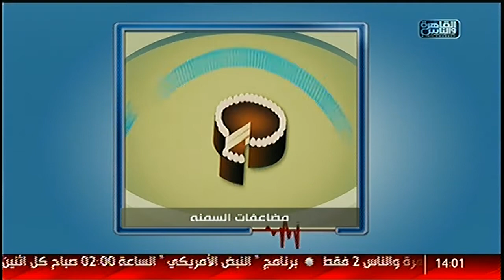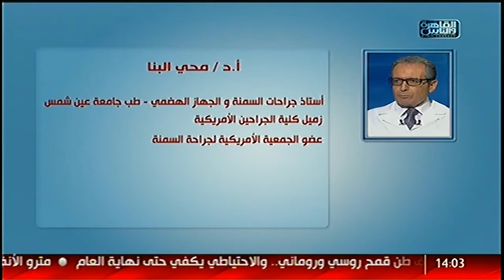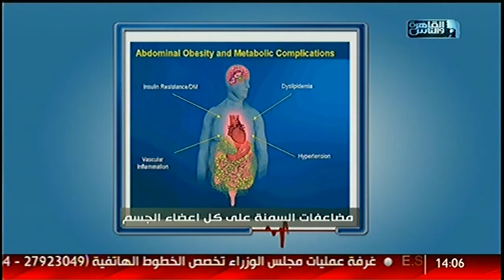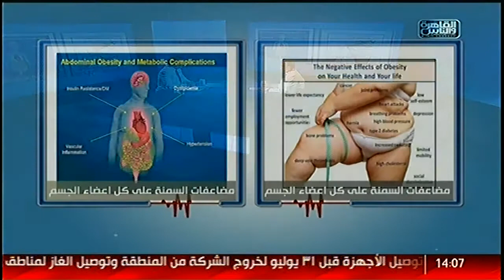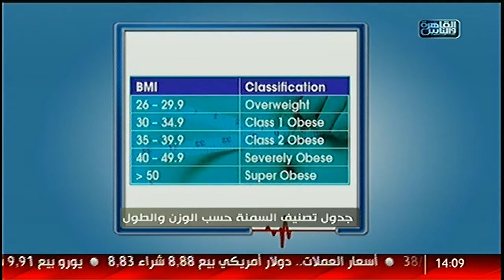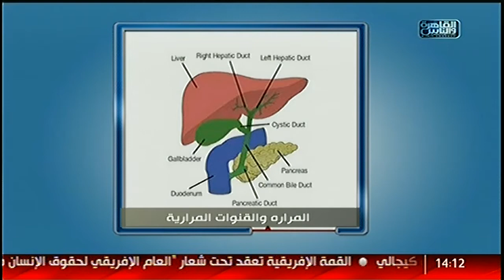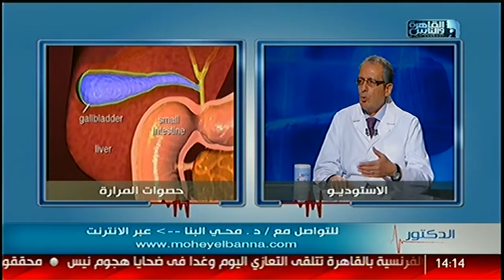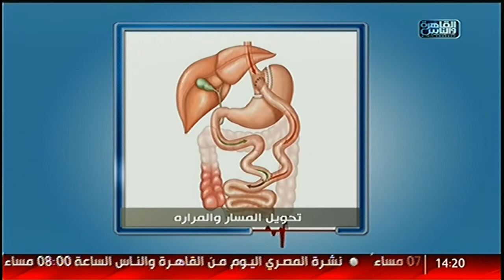القاهرة_والناس| مضاعفات السمنه وطرق علاجها مع دكتور محى البنا فى